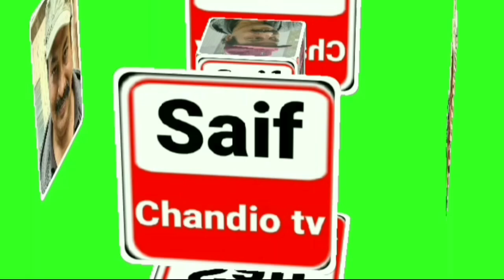Great Healthy summer drink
You can watch Documentary, Exercise, News, Entertainment, Health tips videos on my channel. You must give me feedback through comments.  I really need your support.
I am thankful to my viewers who supported my youtube channel Saif chandio tv and liked my video. You are all dear to mep. Your love is my precious asset.